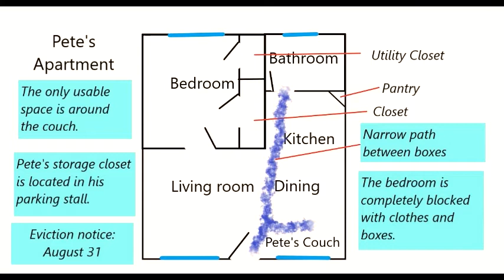Speeding ch 4🌈🚑😎-gay m/m m4m soft spoken asmr story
Just a normal day in the life of an ambulance driver.